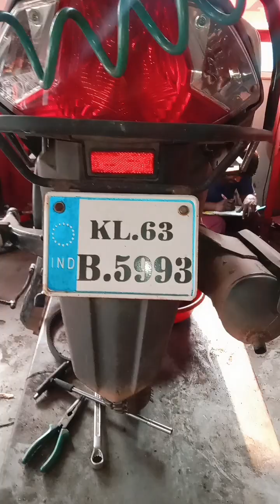KL63B5993(03/2023) Current KM 25050 next oil change and general service 28000. or Agust 2023